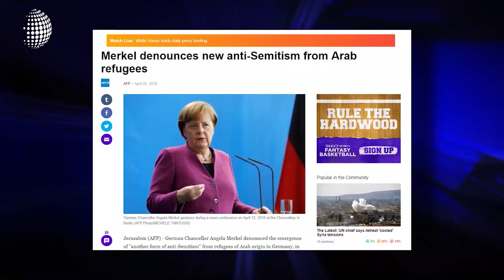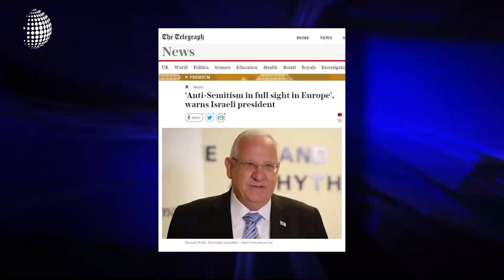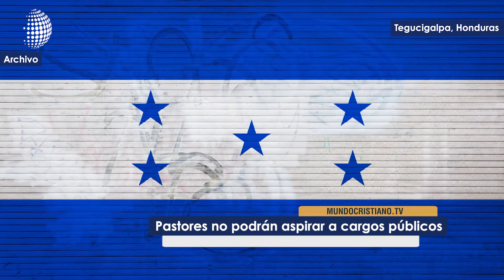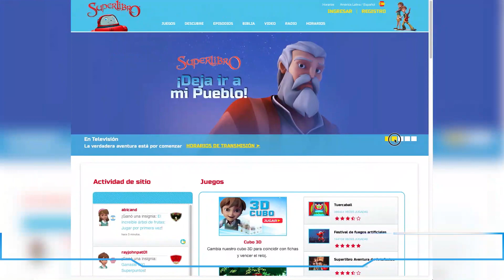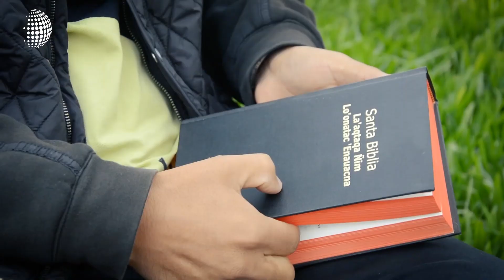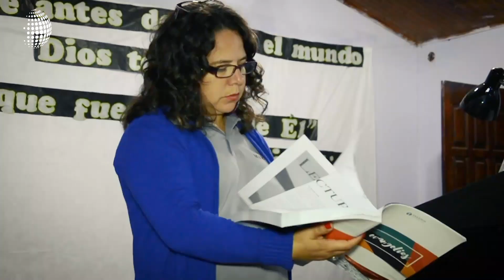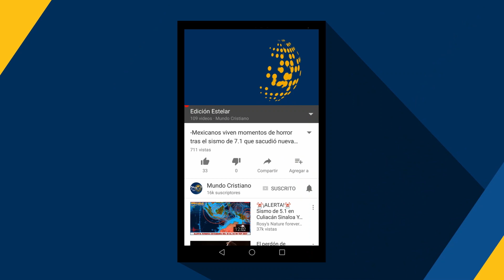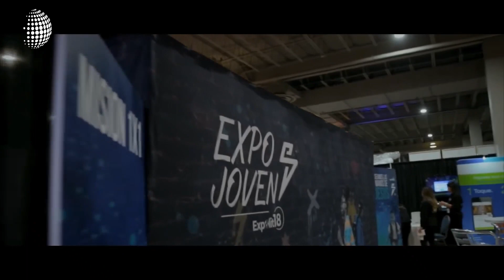Islam hacia Europa. Película cristiana rompe records y mucho más.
Nuestros titulares:

-La creciente cantidad de migrantes que profesan el Islam hacia Europa, ha generado un aumento en el antisemitismo, le contamos los detalles que ha dado la inteligencia alemana.

-La película Un Amor Inquebrantable rompe records de taquilla en Estados Unidos.

-Conozca además todos los detalles de Expolit 2019 en esta edición.